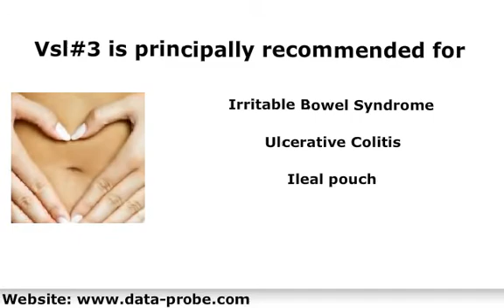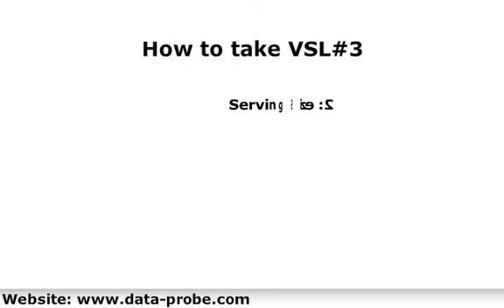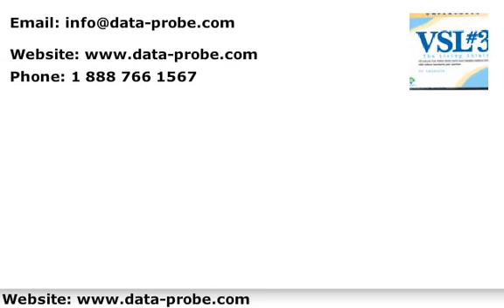VSL#3 60 Caps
VSL#3® is a high-potency probiotic with 225 billion live bacteria per capsule. VSL#3® is a medical food for the dietary management of patients with ulcerative colitis (UC), an ileal pouch (IP), and irritable bowel syndrome (IBS).